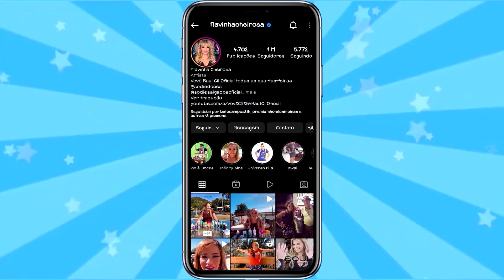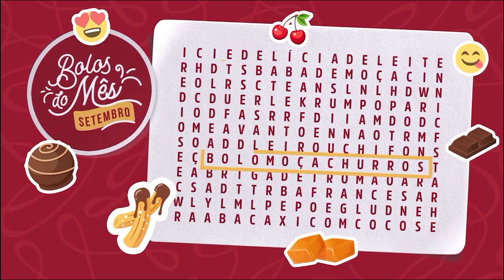ESSE SHOW FOI DEMAIS!! | VOVÔ RAUL GIL